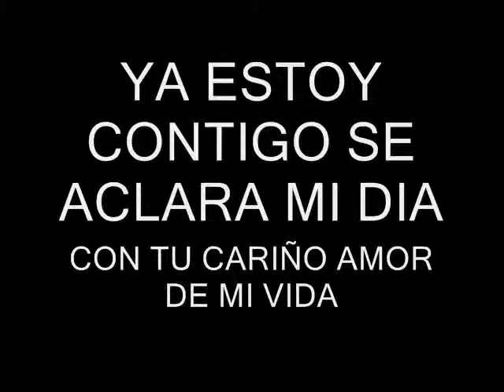Maximiliano Retamar - Voy a tu encuentro - (Chacarera) - Folklore.wmv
Chacarera simple - Folklore.wmv